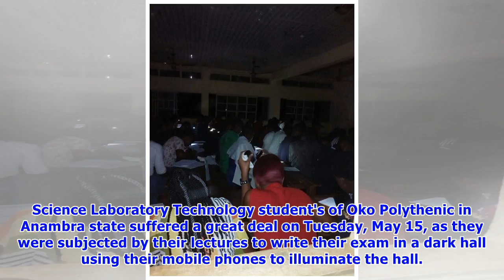Oko Polytechnic students compelled to write exam in a dark hall (photos)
It's deplorable how the Nigerian educational system has turned out, many institutions of the country has suffered a great deal and the one which focused on building it's future is gradually hitting the rocks. Thought provoking pictures of a school in the south eastern Nigeria, where students are compelled to write an exam in an unpleasant condition emerged on internet and it's quite saddening. Science Laboratory Technology student's of Oko Polythenic in Anambra state suffered a great deal on Tue...